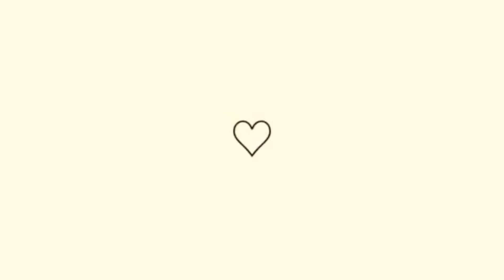Procurando um painel/ rack e papel de parede para a sala nova - Diário da reforma ep4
Envio um e-mail com sua proposta

Shein: camiase

OUTROS

~Livro de receitas saudáveis 🥗🍛🏋🏻‍♀️
Por apenas 15,00

APP E SITES PARA GANHAR DINHEIRO 💵

~App que te pagar pra andar:🚶‍♀️💵
sweatco.in/i/camilamanuel

COMENTA 💬
COMPARTILHA 🔄

Tags (ignorem)